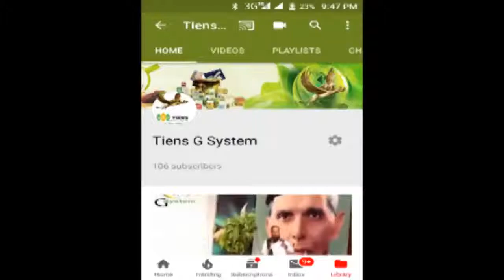Ghazi Dam Rivir Ready for Eid Millain Party With Farhan Team at Hazro Attock 2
Tiens Application From Download Image
Tiens Group Co. Ltd (hereby shortened as Tiens Group), founded in 1995 by Mr. Li Jinyuan in Tianjin China, began its march into the international market in 1997. Today Tiens Group has become a multinational conglomerate in fields like bio-tech, education, retail, tourism, finance, international trade and e-business, etc. And with its business reaching over 190 countries, Tiens Group has set up branches in 110 countries & regions and has established strategic alliances with top-rank enterprises from many countries.

The diversified products developed by Tiens Group, such as health food, health care appliances, skincare applications and household products, are creating a high quality life for more than 20 million families around the world and have helped them to enjoy health, happiness, beauty and affluence.
Tiens Group has been adhered to its charitable philosophy of "originating from society and therefore contributing to society" and has been actively taking on corporate social responsibility. Tiens Group has donated thus far more than RMB 1.5 billion to public welfare and social charities.
A high quality workforce of professional talents, together with a localized and well regulated management, has contributed to the internationally strategic goals of Tiens Group. In addition Tiens Group has an unbeatable international team in terms of research, innovation and professionalism, including more than 8,000 employees; 35% of which hold master's degree or higher.
Based on a complete operational management system and well-designed regulations, Tiens Group is marching into the Fortune 500 in big strides by relying on the remarkable theories such as "New Swap and Alternative Theory", "New Supermarket Theory", "Consumption Results Wealth" and "Operational Consumption Results More Wealth".